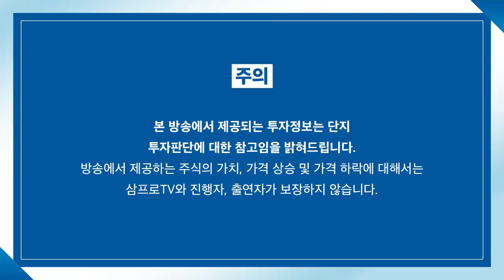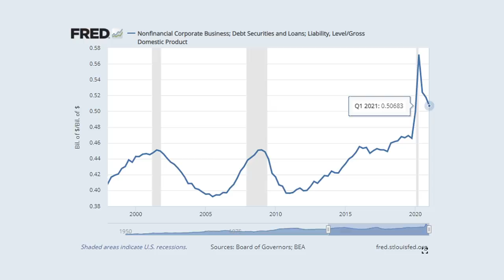[심층 인터뷰] 과거와 다른 조건, 연준의 드라이빙은 완벽한가? f.KBS 박종훈 기자